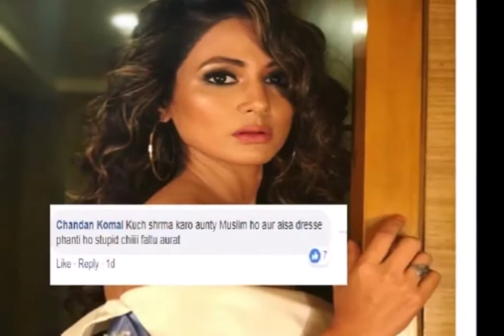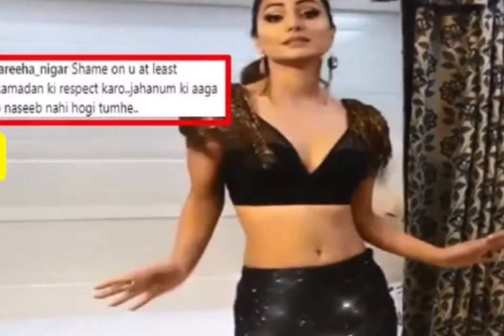हिना खान ने शेयर की बोल्ड फोटो, यूजर्स बोले 'मुसलमान हो, कुछ तो शर्म करो'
इन दिनों सेलेब्स के लिए ट्रोल होना कोई नई बात नहीं है। हर दिन किसी न किसी सेलिब्रिटी को ट्रोल होना पड़ता है। ऐसा ही कुछ हुआ बिग-बॉस की एक्स कन्टेस्टेंट रहीं हिना खान के साथ। दरअसल हिना ने एक फोटो शेयर की है। इस फोटो में हिना बोल्ड आउटफिट में नजर आ रही हैं और इसी फोटो को लेकर लोगों ने उन्हें ट्रोल करना शुरू कर दिया है। एक यूजर ने हिना के फोटो पर कमेंट करते हुए लिखा- अगर तुम मुस्लिम हो तो तुम्हें शर्म आनी चाहिए।

ट्रोलर्स ने हिना खान को बेशर्म तक कह दिया। एक यूजर ने लिखा- तुम मुस्लिम हो इस बात का तो ख्याल कर लो। मुस्लिम हो अपनी कौम का ही कुछ ख्याल रख लो। हालांकि कुछ लोग ऐसे भी है, जो हिना के इस अवतार की तारीफ कर रहे हैं।

एक यूजर ने लिखा- हिना जाओ पहले मेकअप करना सीखो। एक यूजर ने लिखा- 'लानत है तुम पर' थोड़ी तो शर्म करो'। खैर हिना के लिए ट्रोल होना कोई नई बात नहीं है और वह अच्छे से जानती हैं कि इसे कैसे नजरअंदाज करना है।

हिना खान कुछ भी पोस्ट करें लोग उन्हें ट्रोल करने चले आते है। ऐसा ही एक बार उनकी फिश कट ड्रेस को लेकर हुआ था जिस पर ट्रोलर्स ने उन्हें फूलदान से लेकर न जाने क्या-क्या कमेंट्स किए थे लेकिन टीवी की ये बहू जवाब देने में पीछे नहीं रहती हैं।